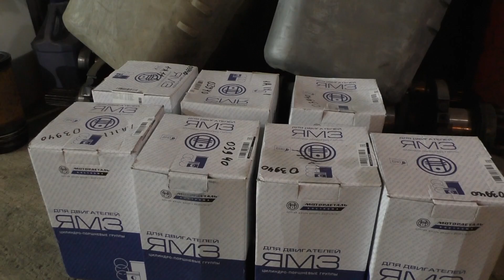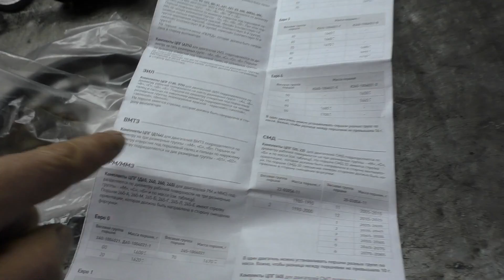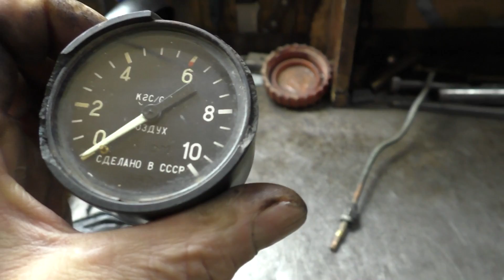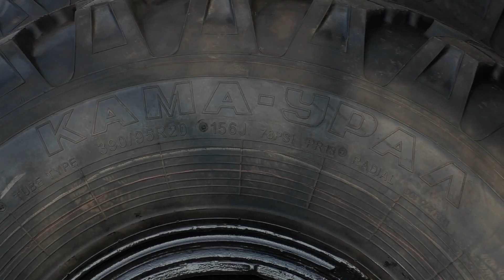Купил поршневую на Ямз-238. Дифференциальный клапан разобрал и прочее...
Задержка в ремонте Урала, жду проточную машинку. Купил костромскую поршневую, ходовые огни, шины на диски поставил, разобрал клапан системы смазки Ямз-238.
Пермский край Красновишерск 24 сентября 2020